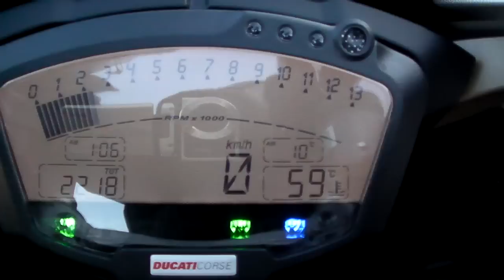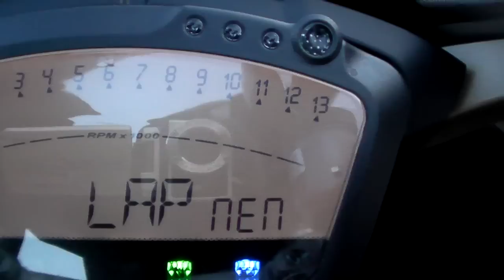Ducati SuperBike 848 EVO TERMIGNONI 1411280273 ｔ